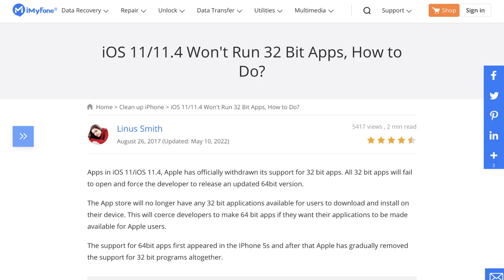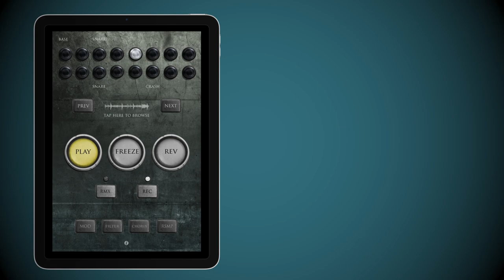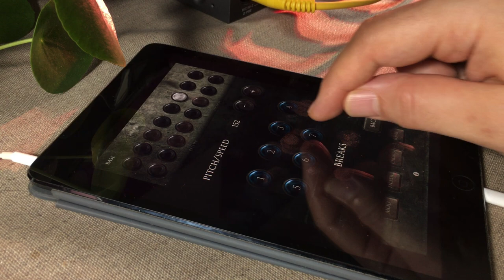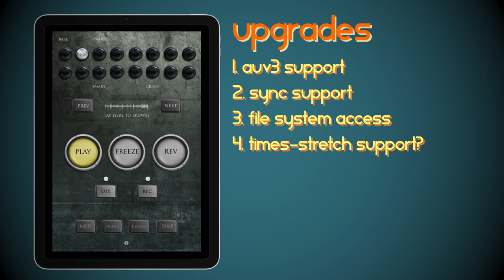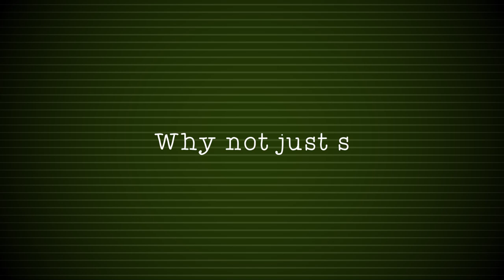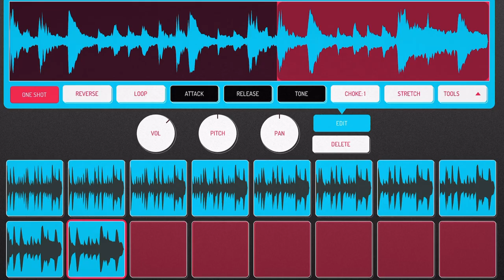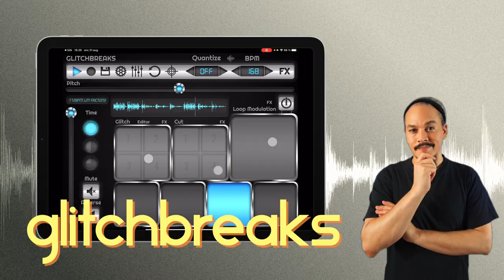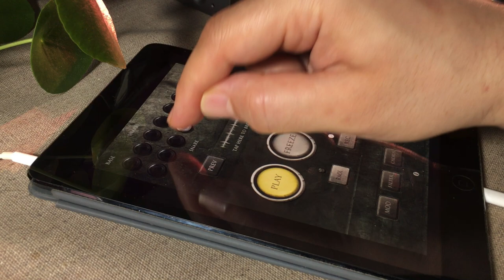The Best Beat Juggling app ever made is NOT for sale | haQ attaQ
Let me show why Amen Break Generator the best Beat Juggling app ever made! It is time that someone brings this app back from the 32 bit app graveyard. Check out the video and share it with music app developers if you agree with me.

⏰ TIME STAMPS
0:00 The app graveyard
1:34 Core play mechanics
2:27 Settings and extras
4:45 Essential upgrades needed
6:00 Final thoughts
7:11 Why not sample chop?
10:18 Apps for juggle freaks